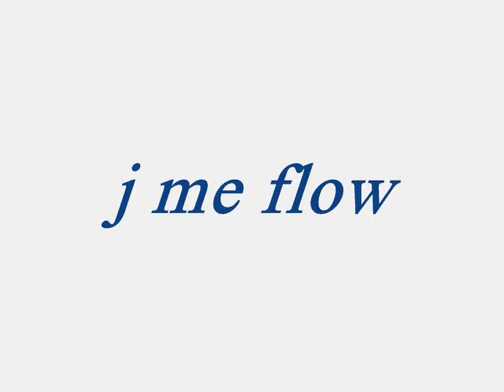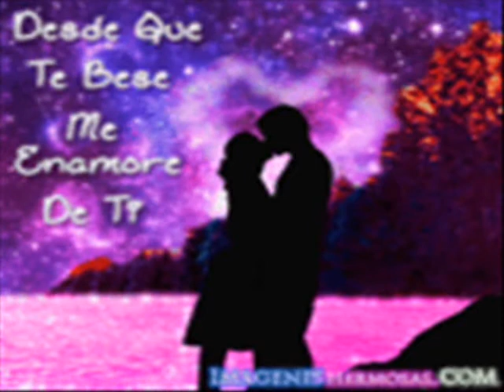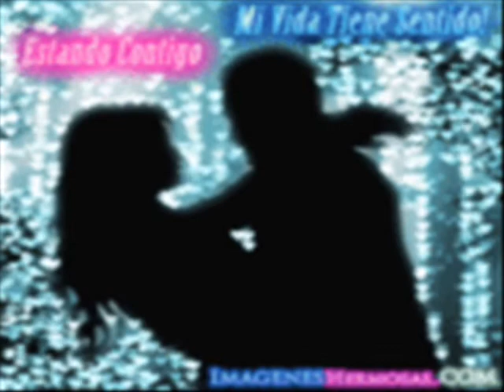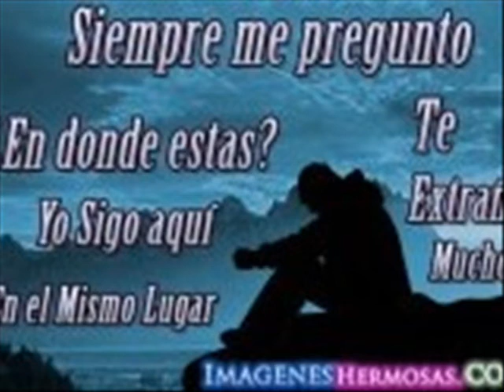TE EXTRAÑO J ME FLOW JD PRODUCIENDO 2012 JE RECORDS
ESTA ES MI PRIMERA CANCION JUNTO A JD DESDE JE RECORDS ESPERO QUE LES GUSTE A TODOS LOS HOMBRES QUE EXTRAÑAMOS A LA MUJER QUE AMAMOS Y QUE HOY NO ESTA CON NOSOTROS